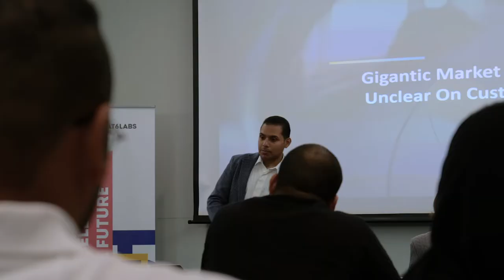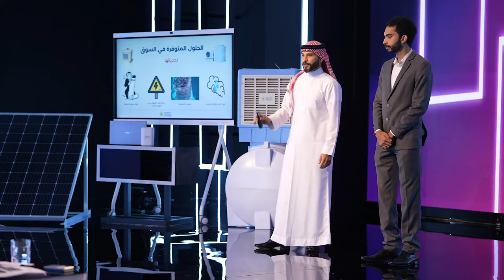بيبان | رحلة الموسم الأول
في الموسم الأول من بيبان، قدم أكثر من ٢٠٠ مشروع تجاري على البرنامج، وفي النهاية، اخترنا ١٢ مشروع للمشاركة وعرض مشاريعهم على اللجنة الاستثمارية وذلك اعتمادًا على إيرادات المشروع وجاهزيته للاستثمار وللتوسّع بالأسواق خارج المملكة

إذا كنت صاحب مشروع تجاري واعد ولديك رؤية للتوسع عالميًا، بادر الآن بتقديم طلبك للمشاركة في الموسم الثاني من برنامج "بيبان" من خلال موقعنا hopefund.bh لتحصل على فرصة عرض مشروعك أمام المستثمرين والاستفادة من الفرص الاستراتيجية